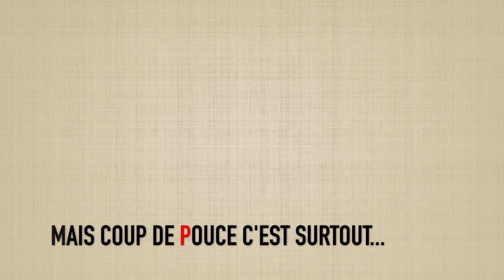CdP à Chikowa – Zambie (hiver 2019)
Vidéo de la mission coup de pouce le hiver 2019 en Zambie à Chikowa